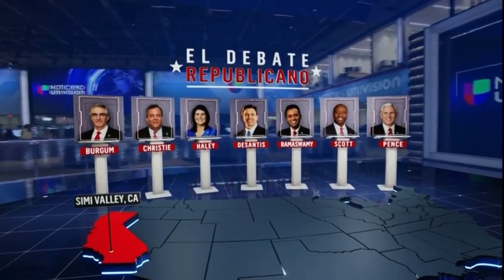Las encuestas indican que desantisdebate pierde puntos Segundo debate Republicano